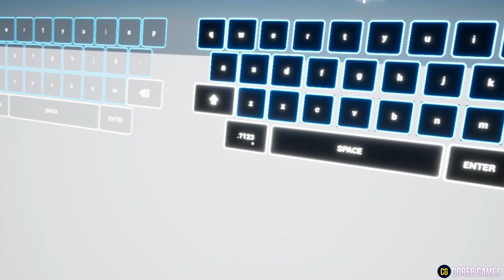UE4 l UE5 l Virtual Keyboard Pro | Unreal Engine 5 (Trailer)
Virtual Keyboard Examples( Basic Keyboard, Security Keyboard, Widget Keyboard )